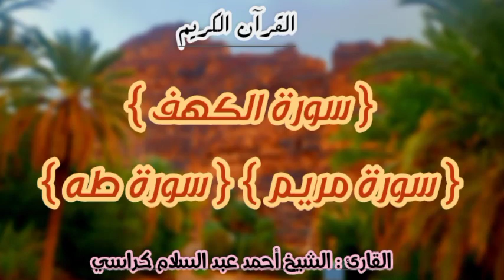سورة الكهف وسورة مريم وسورة طه. تلاوة خاشعة وهادئة تستحق الاستماع إليها .